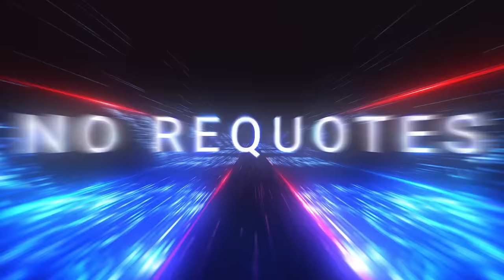The World's Major Stock Indices with 0 Commission